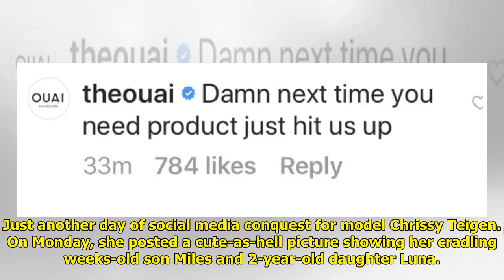Chrissy Teigen Hilariously Thinks Through Adorable Family Photo World Today